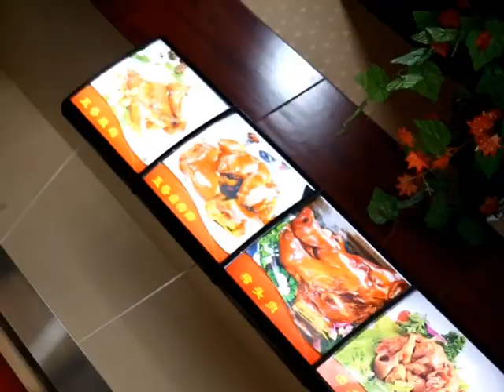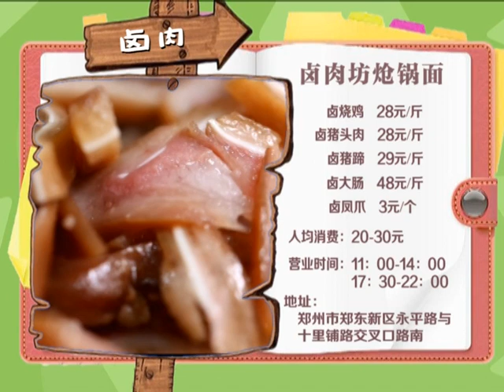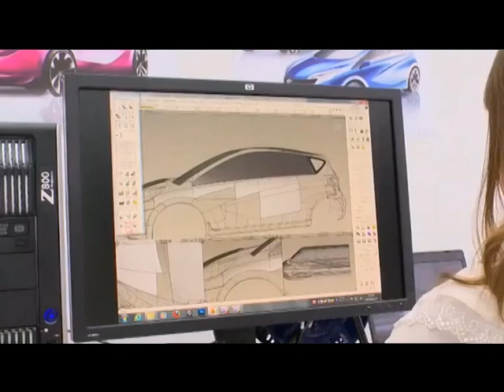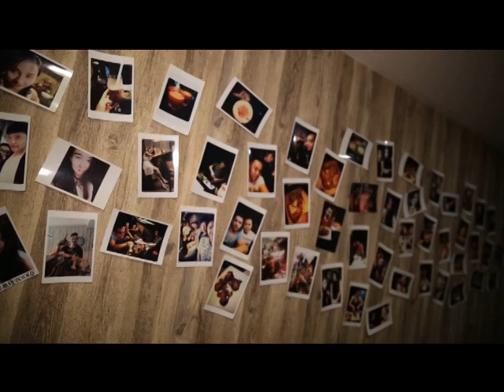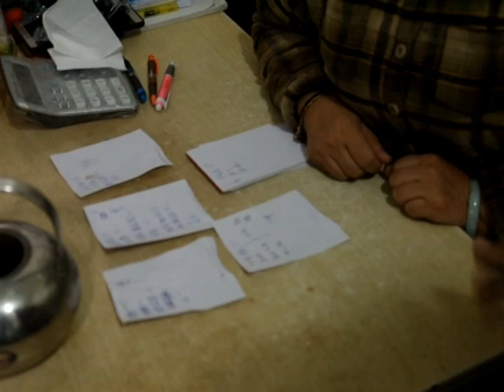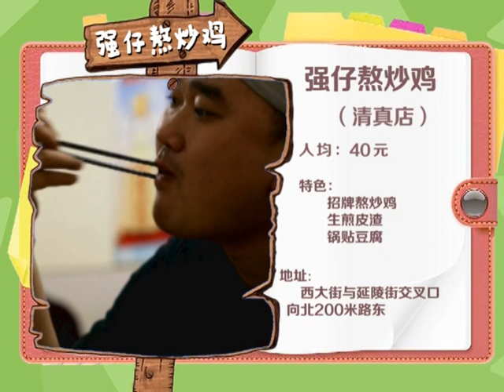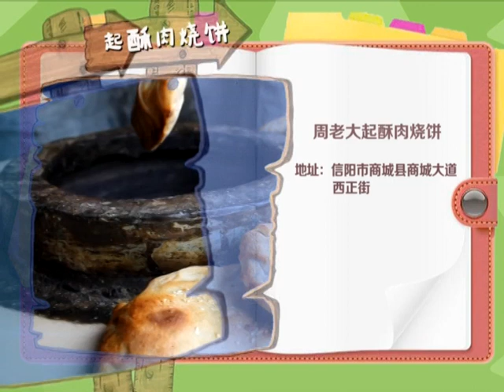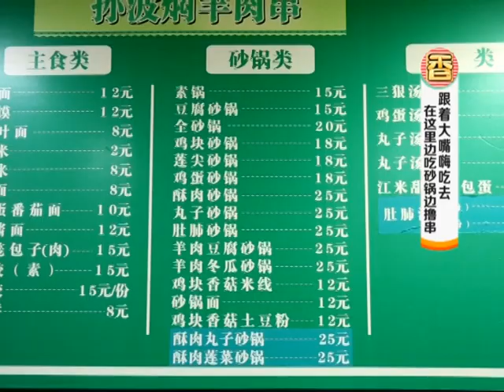香香美食 20180319 ：面館裏的鹵肉唱主角